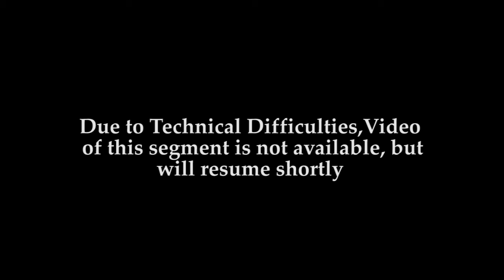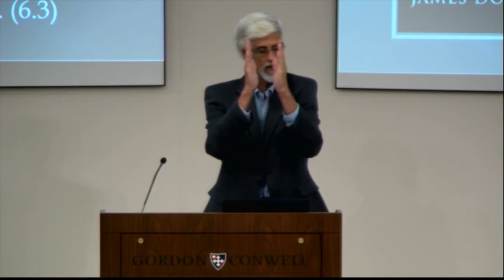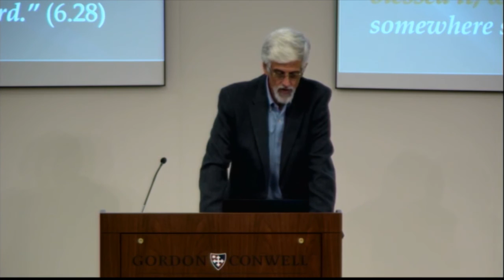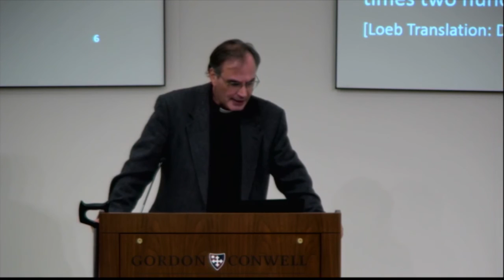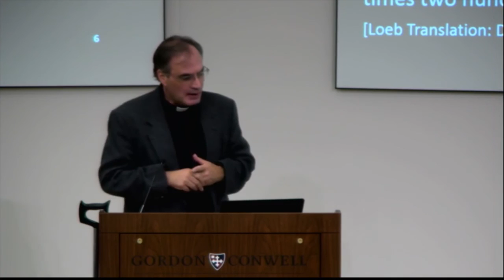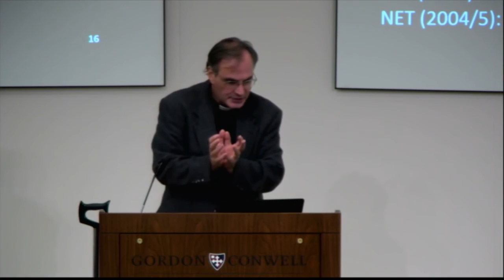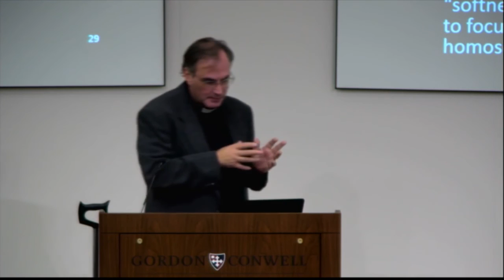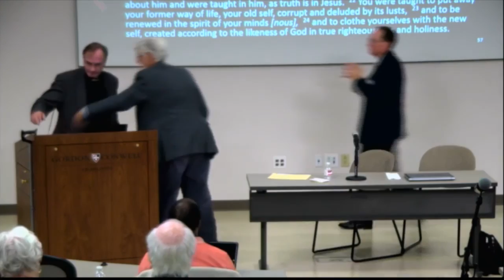Cooley Lecture 2016 - Unchanging Witness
The Consistent Christian Teaching on Homosexuality in Scripture and Tradition - A Roundtable Discussion with Dr. Grams and Dr. Forston